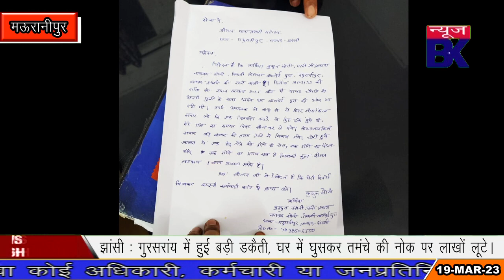जब बीच सड़क पर मां-बेटी के साथ हो गई... मऊरानीपुर में सोती पुलिस आतंक फैलाते बदमाश!